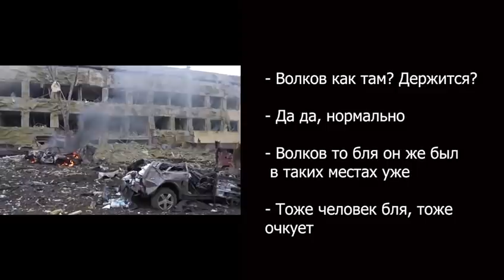Часть 94. "Хочу обратно! Все хотят обратно!"